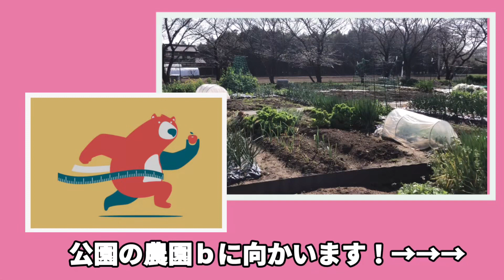【公園農園b】新しく借りた公園の市民農園bで作業を始めた/初日2024.3/31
菌ちゃん農法
糸状菌の力で、肥料無しで野菜栽培する方法

最近知り、今年からやってみたい